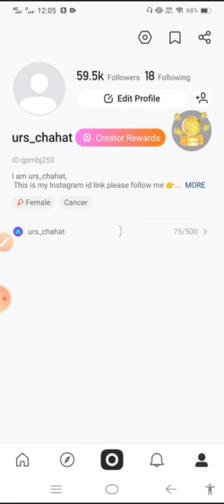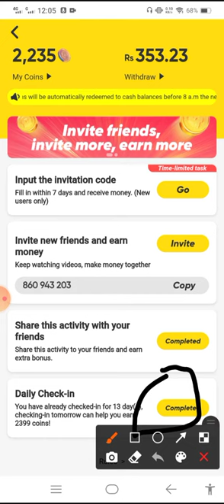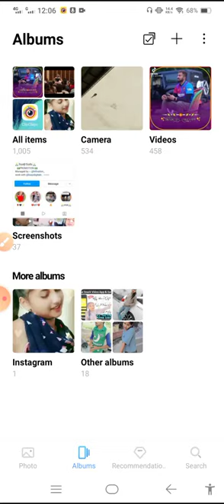Pakistan Online Earning App |Make Money Online| Real Earn App|SIS Mobile Soulutiion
A.o.A ye wo app hai jo such me passy deti ha, ye koi fake nhi hai is par ap log game wagyra kheal kar passy kama sakt hain, aur video wagyra dekh kar bi passy kama sakty hain aur is par ager ap kisi ko invite karty hain tu bi apko 1$ mily ga,